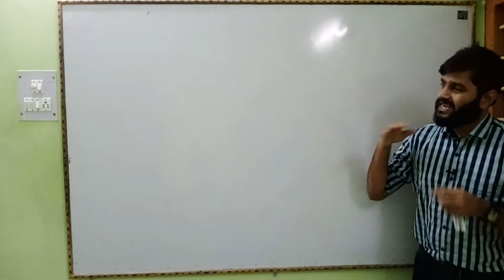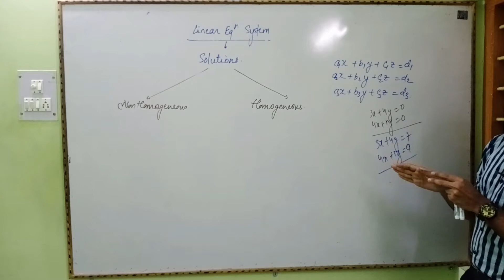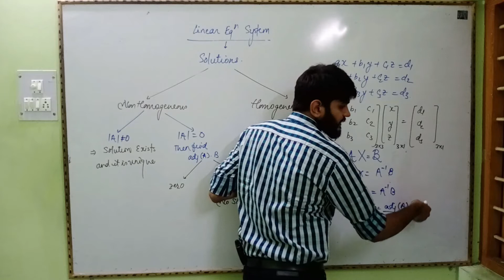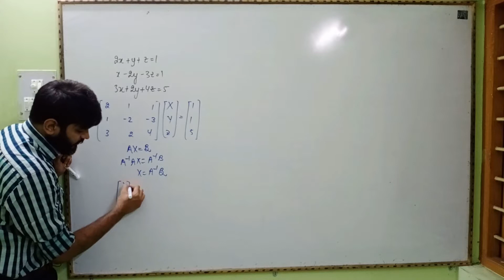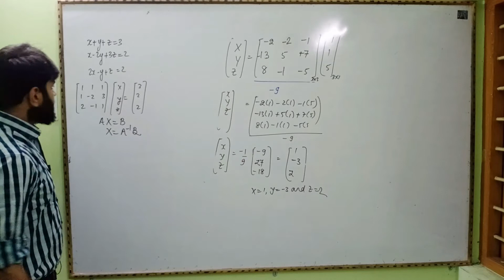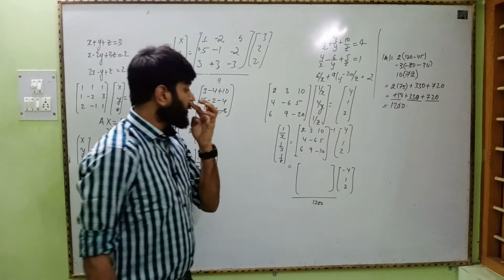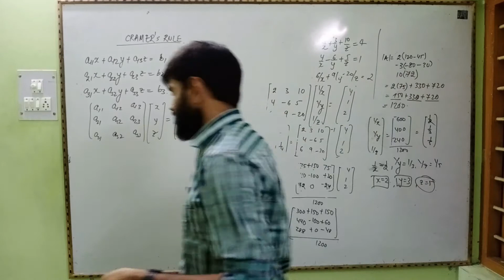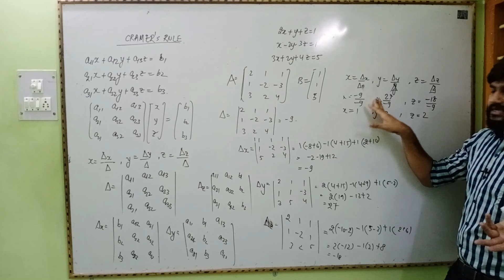Determinants || Lecture 04 || System Of linear Equations || Matrix Method